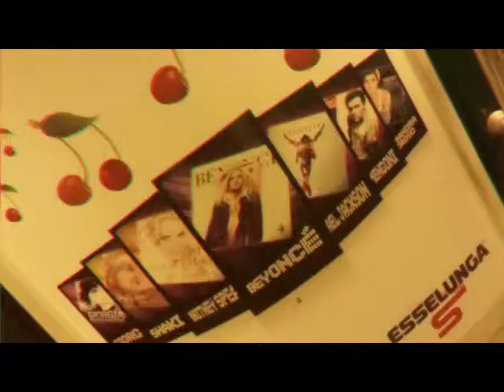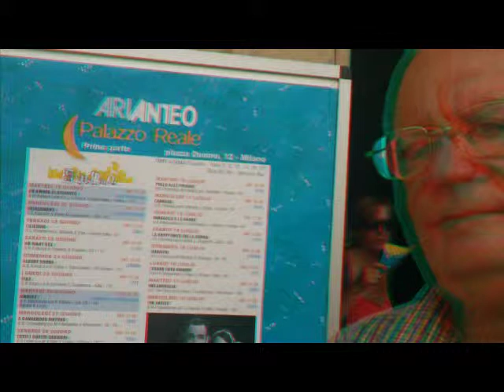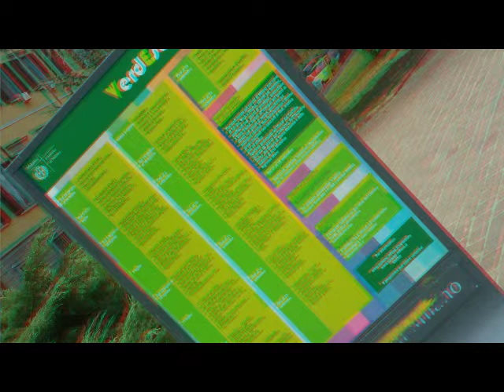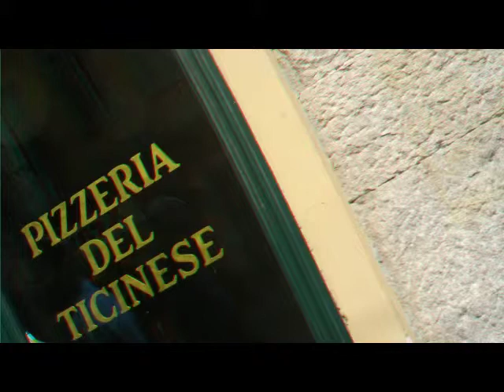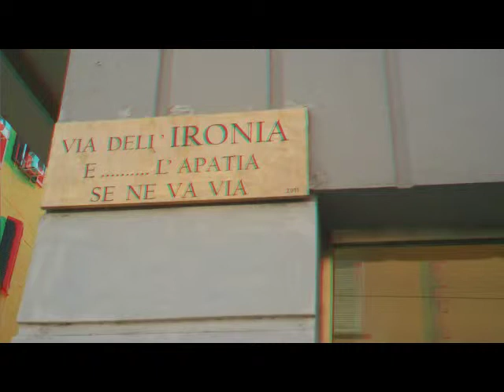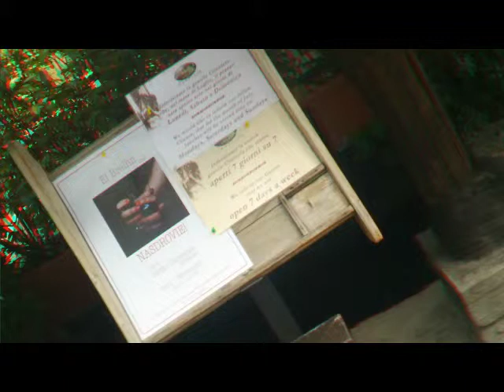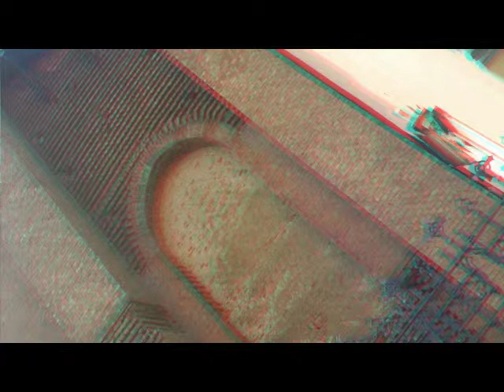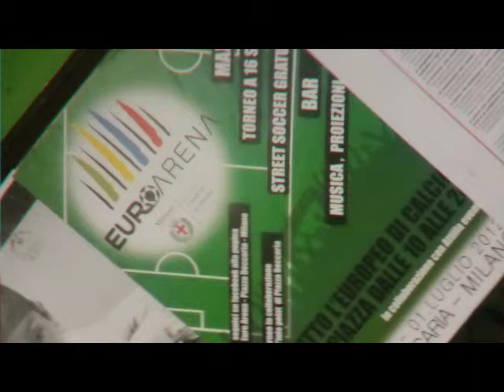3D Anaglifo MILANO "Addio anni '70 exHiBiT" &.. - clopen clopan...[by Sergio Conegliano]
3 D Anaglifo MILANO "Addio anni '70 exHiBiT" &.. - clopen clopan -...[by Sergio Conegliano]
Created with Bloggie Sony e SW "MAGIX Video deluxe 17 Plus" & "mpo to anaglyph"